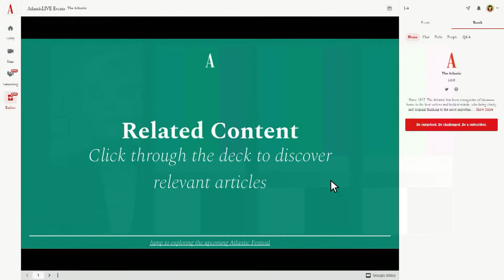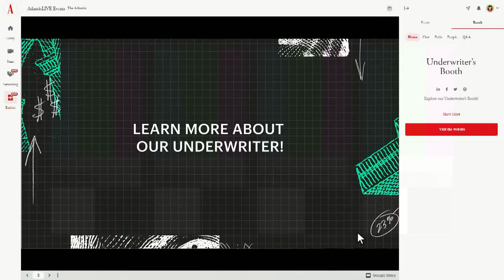Why Reforming Food Production Is Part of the Climate-Change Fight | The Atlantic Festival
Food production accounts for about a quarter of the planet’s green-house-gas emissions. At the same time, more than 2 billion people around the world go hungry. So although the food system encompasses a tangle of complex issues—including agricultural and cultural norms, corporate practices, and government regulation—the stakes are simply too high to ignore the need for rapid and holistic reform.

In this timely forum, The Atlantic brings together scientists, restaurateurs, activists, businesses, and foodies to outline a bold new vision for a more sustainable future of food.

Ashley Allen | Chief Sustainability Officer, Oatly

Hannah Heimbuch | Senior Consultant, Ocean Strategies

Eric Schmidt | Co-founder of Schmidt Futures, Former Google CEO and Co-author of The Age of AI

Lori Gottlieb | Contributing Writer, The Atlantic and Author, Maybe You Should Talk to Someone

Yvette Cabrera | Dir., Food Waste, Healthy People & Thriving Communities Program, Natural Resources Defense Council

Hubert Hamer | Acting USDA Chief Scientist and Acting Deputy Under Secretary, Research, Education, and Economics

Moira McDonald | Environment Program Director, Walton Family Foundation

Nate Mook | CEO, World Central Kitchen

Sophie Ackoff | Co-Executive Director, National Young Farmers Coalition